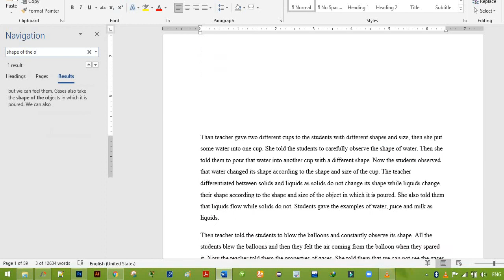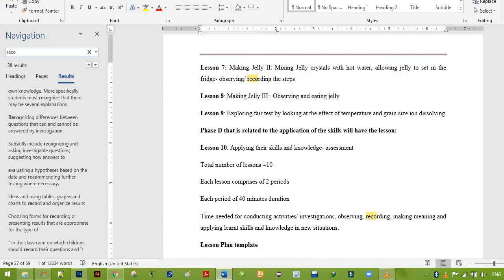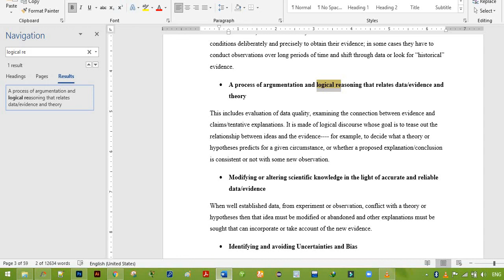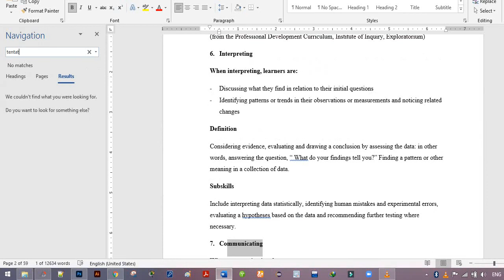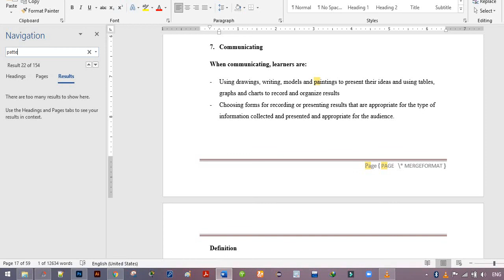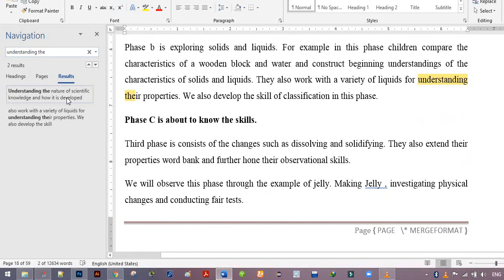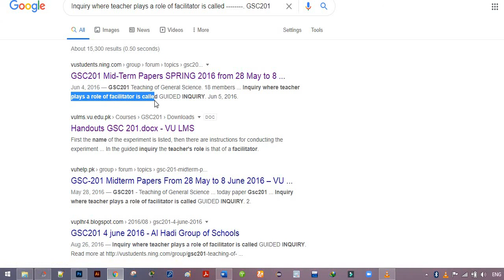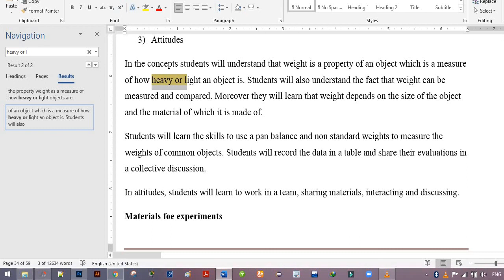GSC201 Grand Quiz (Midterm Grand Quiz) Fall 2020